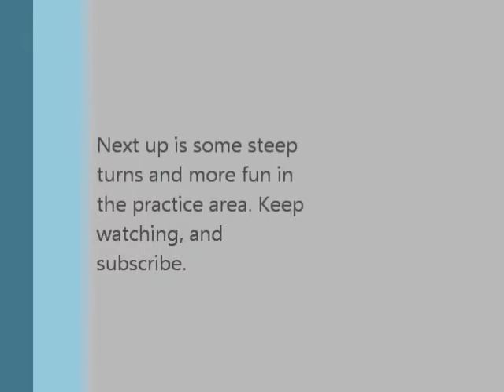9th Flight Lesson 1 of 3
Flying out in the practice area doing a few stalls and slow flight. Gotta keep practicing.